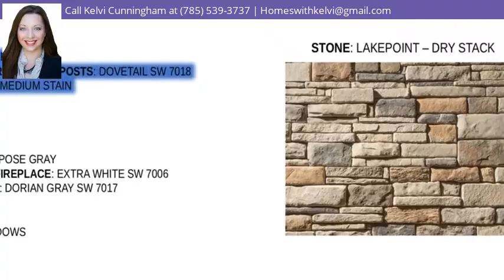4579 S Dwight Drive, Manhattan, KS 66502 - MLS #20211995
NEW Eastside ranch by Drippe Homes, Inc., 3BR 2BA & spacious LowerLVL familyRM finished (at asking price). Full basement, upgrade options to finish +2 BR,+1 BA (Total 5BR, 3BA). Open concept & lofty vaulted ceilings display floor-to-ceiling ship lap wood-wall focal point w/linear electric fireplace w/LED. Kitchen features trending 2-tone style grey&white custom cabinetry w/matte black hardware, Granite countertops, center eat-in island, tile backsplash, farmhouse sink. Stainless kitchen appliances included. MstrSuite features grey-accent coffered ceiling & painted wood beam detail. MstrBA w/dual sinks, walk-in tile shower, separated water closet. Hard surface flooring in main areas. Experience outstanding features that all come together to create a fully conceptualized design paired w/perfected floor plan created by experts from the Drippe design team. Covered deck w/fan. Insulated 3carGarage. Near Hwy24 & PottCountyLake. EnergyEfficient. Taxes est. for2021. NEW Oliver BrownSchoolDist.

Ranch, Single Family - Manhattan, KS